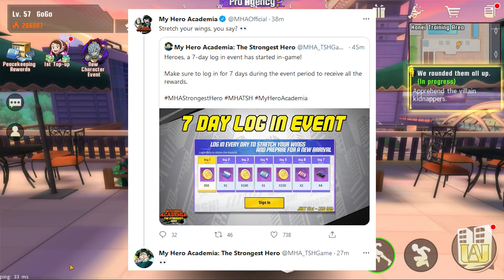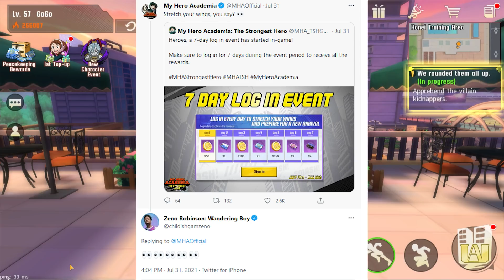*SO, THE DEVS WEREN'T TROLLING US* + IMPORTANT INFO FOR MINA (My Hero Academia: The Strongest Hero)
Future banners /characters include Dabi, Mina & More! Leaks are already hinting to Present Mic, Jiro & Toga becoming potential units. This game already has an all star roster with Deku, Bakugo, Todoroki, Uraraka, Momo, Endeavor, Eraserhead (Aizawa), Stain, Shigaraki & All Might.